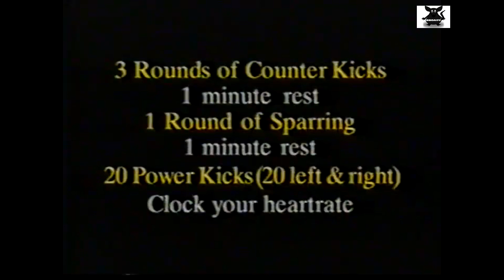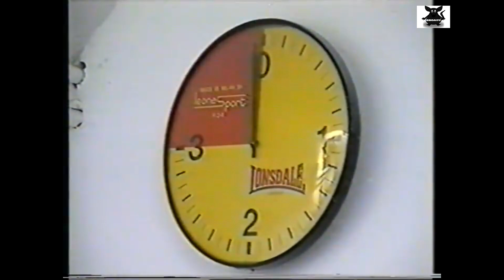Kickboxing With Rob Kaman Part 7